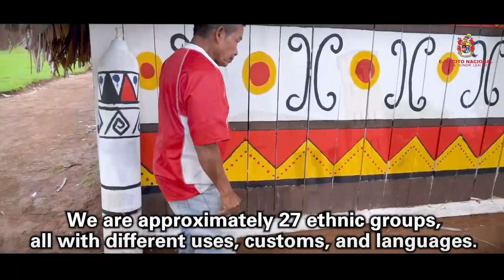Las diferentes misiones de la Cuarta División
Los soldados de la Cuarte División desde 1983 hacen presencia en las llanuras y selvas del país. Los más de 10.000 hombres y mujeres de esta Unidad Operativa Mayor cumplen diferentes misiones que van desde el desarrollo de operaciones militares, el apoyo a las autoridades civiles en trabajo humanitarios con las comunidades y la protección de 990 kilómetros de frontera con la República Federativa de Brasil.